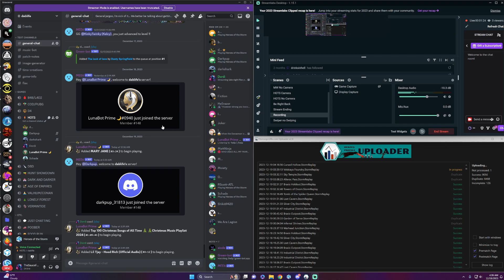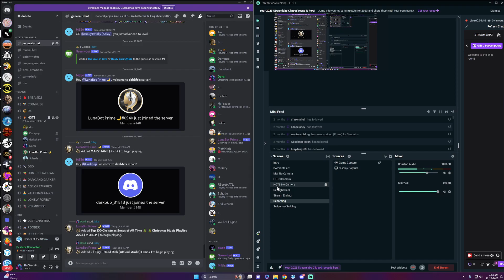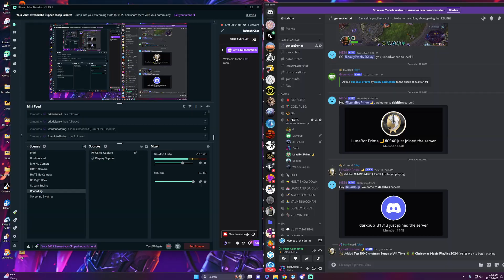8000 Hero Level Master Li-Ming Main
I love Li-Ming, she's so fun to play, so good... I take force armor, orb reset, calamity, disintigrate, illusionist, diamond skin and tal rasha. Sometimes I go glass cannon/archon/wave of force/repulsion, but that's mostly what I change up.